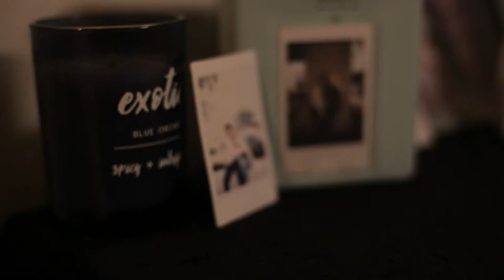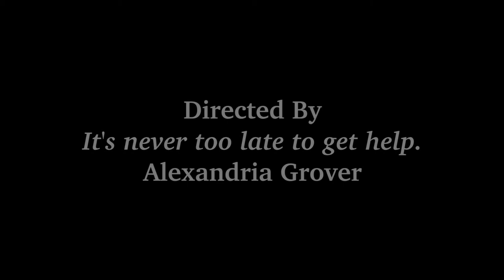"It's Never Too Late" Short Film